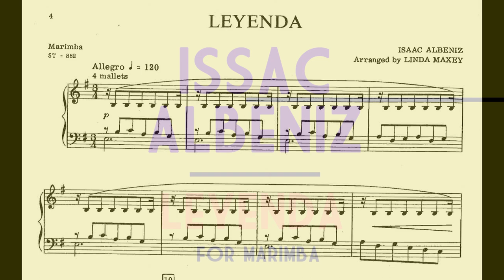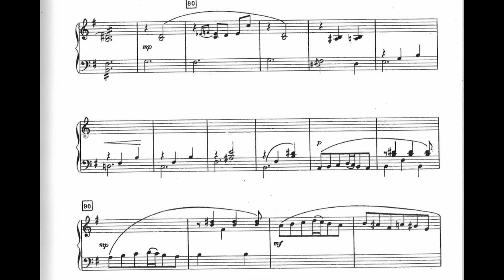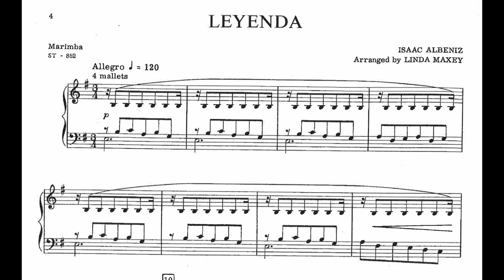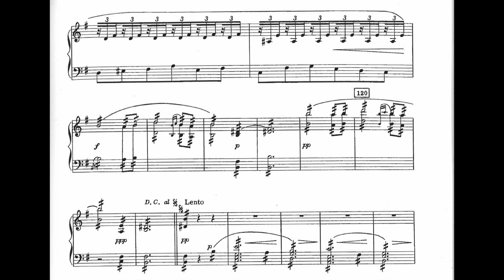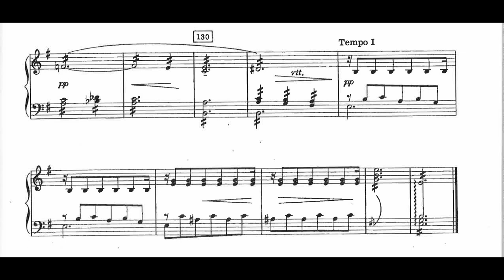Isaac Albeniz - Asturias (Leyenda) for Marimba, Op. 232, No. 1 (1892) [Score-Video]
Isaac Albeniz - Asturias (Leyenda) for Marimba, Op. 232, No. 1 (1892)

Adélaïde Ferrière, marimba